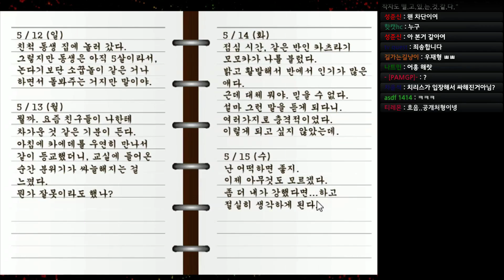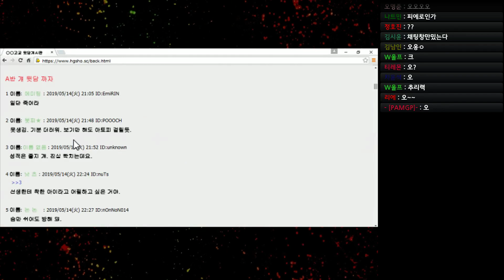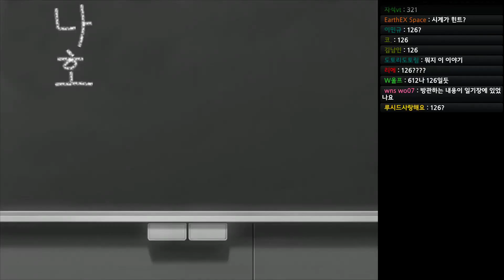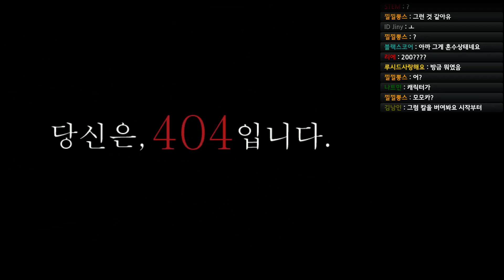당신은, 404입니다 (あなたは、404です)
제작 : horror影本 (horror카게모토)
번역 : 시율